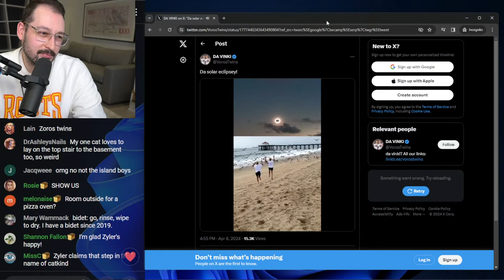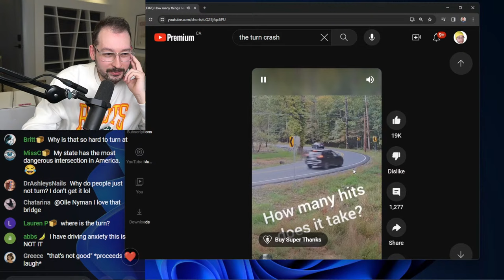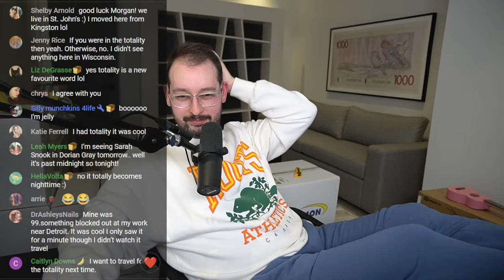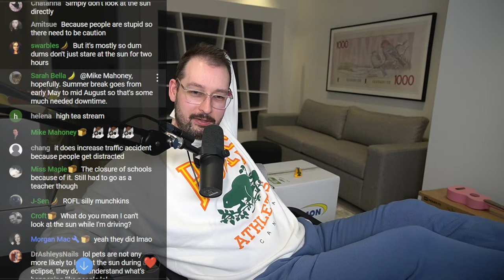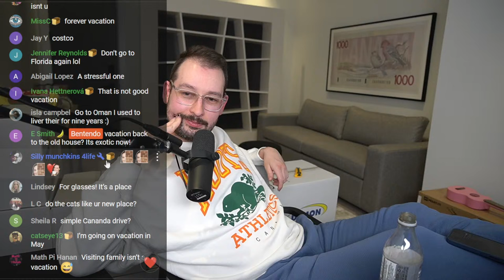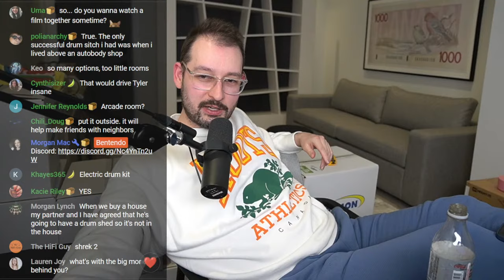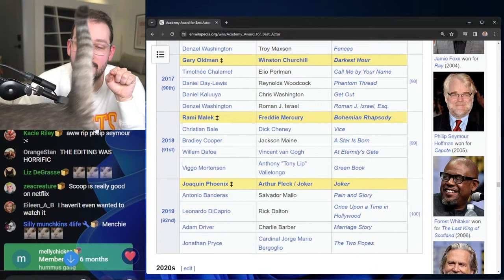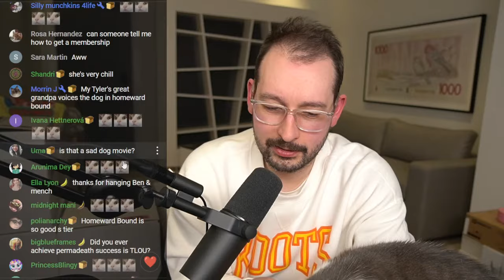Unpacking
operation put the banana back in the peel